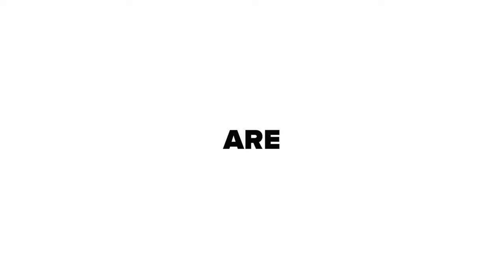Student Activities | George Fox University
Student Activities at George Fox University is in the business of guaranteeing fun. From parties to dances to events, you will not have a boring minute. We'll make sure of it.